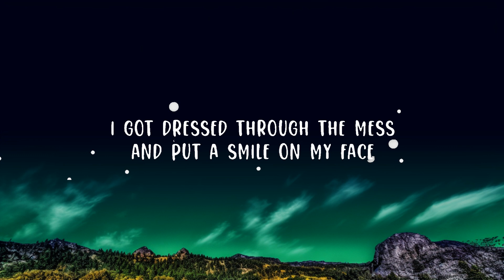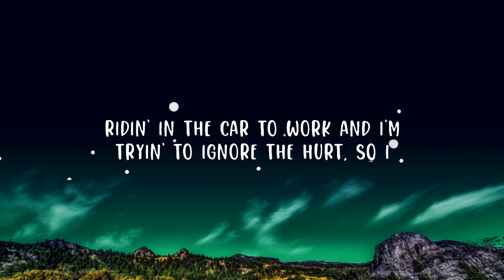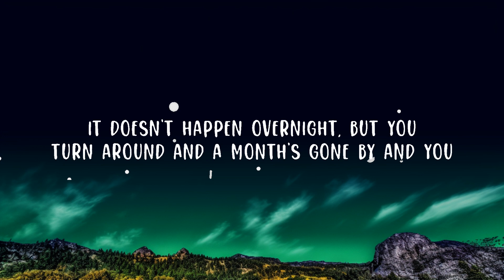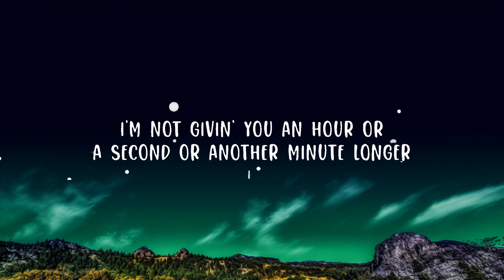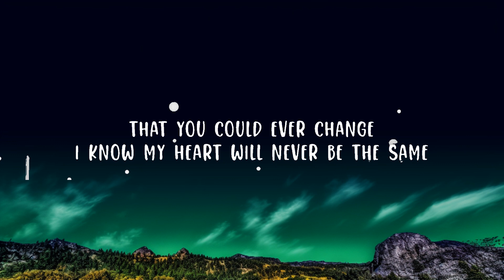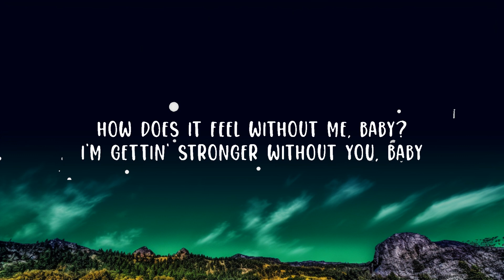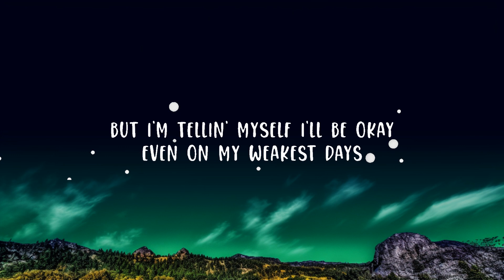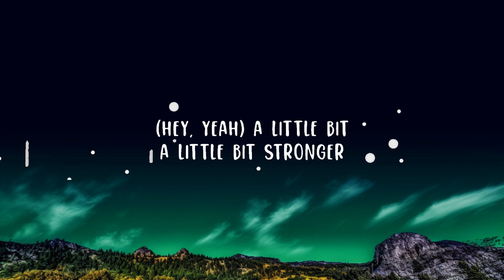Sara Evans - A Little Bit Stronger Lyrics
Sara Evans - A Little Bit Stronger

(Lyrics):
[Verse 1]
Woke up late today and I
Still feel the sting of the pain, but I
Brushed my teeth anyway
I got dressed through the mess and put a smile on my face
I got a little bit stronger

[Verse 2]
Ridin' in the car to work and I'm
Tryin' to ignore the hurt, so I
Turned on the radio
Stupid song made me think of you
I listened to it for a minute
But then I changed it
I'm gettin' a little bit stronger
Just a little bit stronger

[Chorus]
And I'm done hopin'
That we could work it out
I'm done with how it feels
Spinnin' my wheels
Lettin' you drag my heart around, and oh
And I'm done thinkin'
That you could ever change
I know my heart will never be the same
But I'm tellin' myself I'll be okay
Even on my weakest days
I get a little bit stronger

[Verse 3]
It doesn't happen overnight, but you
Turn around and a month's gone by and you
Realize you haven't cried
I'm not givin' you an hour or
a second or another minute longer
I'm busy gettin' stronger

[Bridge]
I'm gettin' along without you, baby
I'm better off without you, baby
How does it feel without me, baby?
I'm gettin' stronger without you, baby

[Chorus]
We could work it out
Spinnin' my wheels
And lettin' you drag my heart around, and oh

A Little Bit Stronger Lyrics,Sara Evans A Little Bit Stronger,A Little Bit Stronger Sara Evans,And I'm done hopin',That we could work it out,I'm done with how it feels,Spinnin' my wheels,Lettin' you drag my heart around,And I'm done thinkin' that you could ever change,I know my heart will never be the same,But I'm tellin' myself I'll be ok